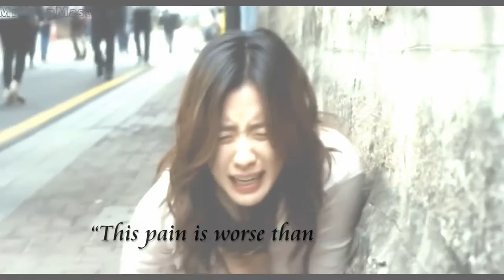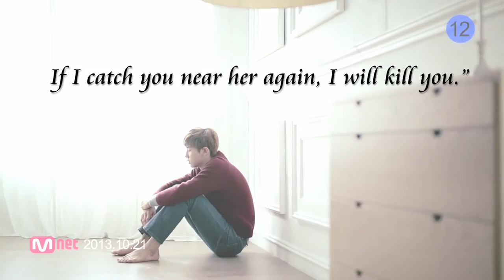Don't let It Get To You trailer (asianfanfics)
Description: Park Yonyu is an average Korean girl. She notices a guy named Kai. She wants to know him. She dates him & ends up in an abusive relationship. Her friends are worried for her especially the mystery guy in her English class. Everyone knows that she deserves better. If you want to know more, read and find out in: Don’t Let It Get To You.

trailer: cassiesb
story by:JaeRin143Cat